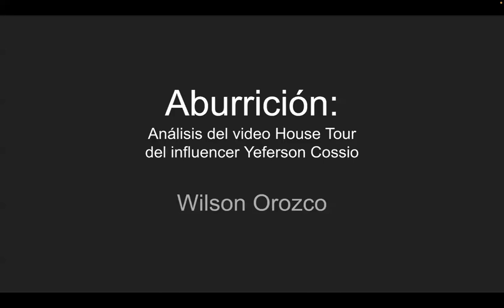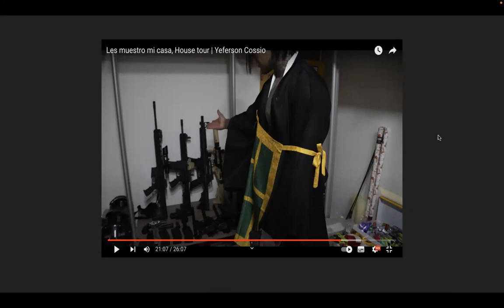Aburrición: Análisis del video House Tour del influencer Yeferson Cossio